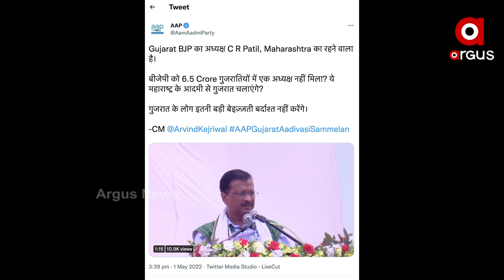ବିଭାଜନର ରାଜନୀତି ଖେଳରେ କେଜରିୱାଲ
ବିଭାଜନର ରାଜନୀତି କରିବାକୁ ପୁଣି ଆରମ୍ଭ କଲେ କେଜରିୱାଲ। ଗୁଜରାତୀ ମାନଙ୍କୁ ମରାଠୀ ମାନଙ୍କ ବିରୁଦ୍ଧରେ ଉସୁକାଇଲେ । କହିଲେ ନିର୍ବାଚନକୁ ବିପ୍ଲବରେ ବଦଳାଇ ଦିଅ ।